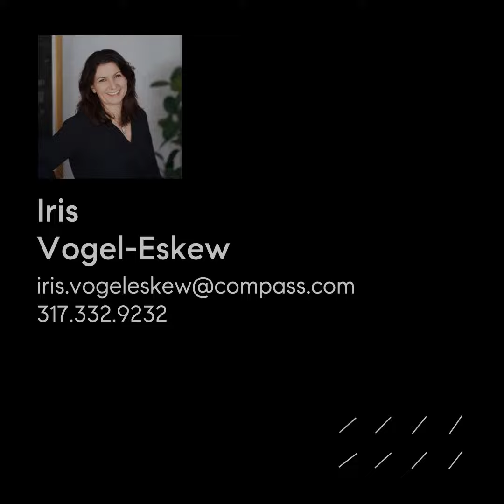4919 North Kitley Avenue, Indianapolis, IN 46226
Are you ready for a cute-as-a-button bungalow in Lawrence Township? Look no further than this bright and nicely updated, move-in ready 2 bedroom and 1.5 bath home with all the upgrades a first time homebuyer could want! Good-sized Living/diningroom combo with cozy wood burning fireplace, newer flooring throughout, updated kitchen with Quartz countertops, ample cabinet space, and stainless Samsung appliances, including a Samsung washer and dryer! Everything was updated in 2017, and new HVAC system added in 2020. The oversized 1-car garage and fenced in backyard make this the perfect place to come home to.